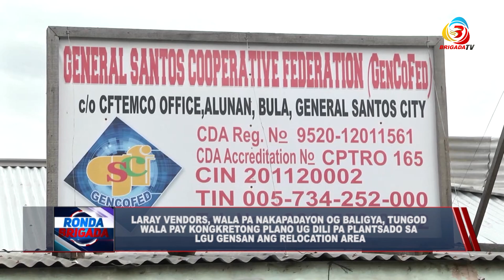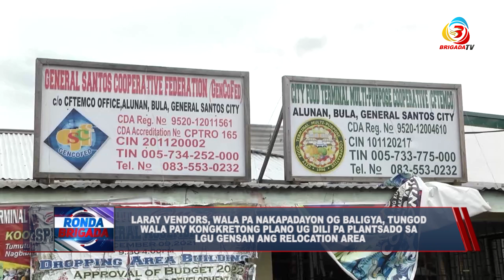Human nagpahigayon og clearing operation sa palengke, laray vendors hangtod wala pa relocation area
GENERAL SANTOS CITY | Human nagpahigayon og clearing operation sa palengke, laray vendors hangtod karon wala pa relocation area!